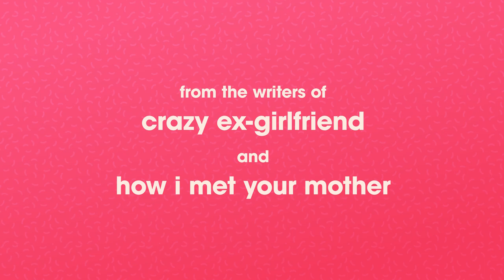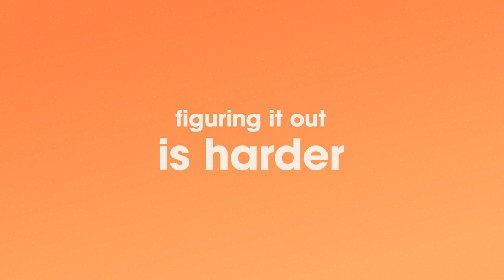Pretty Smart | Official Trailer | Netflix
Things are about to get pretty awkward, pretty juicy, and pretty funny.
Pretty Smart streams October 8, only on Netflix

A depressed, self-proclaimed brainiac is forced to move in with her less than intelligent hot sibling and friends who show her the true way to happiness.